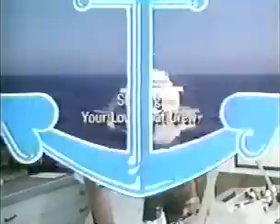TV Show Openings 1985 Part 1 new